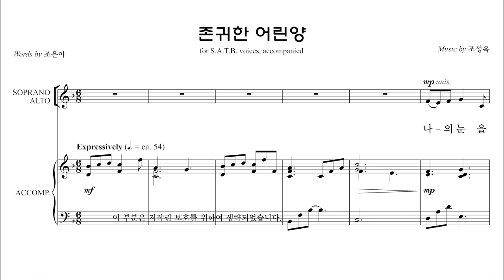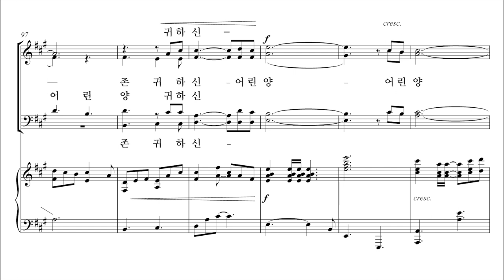[유빌라테] 유빌라테 명품성가 36집 '존귀한 어린양' 조성옥 작곡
유빌라테 명품성가 36집 '존귀한 어린양' 조성옥 작곡